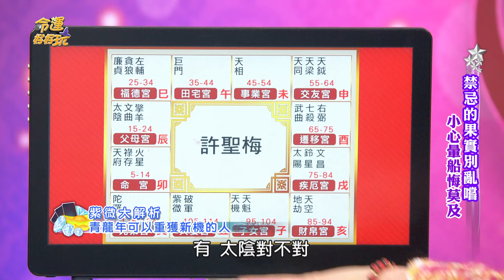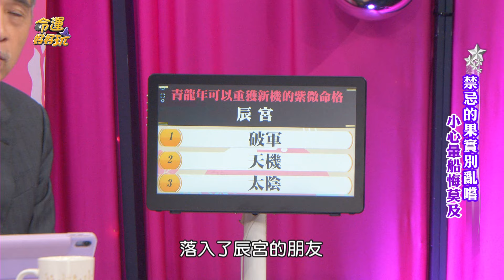母親為何狠心砍殺新生兒？崩潰的真相令人瞠目結舌！【精華版】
母親發瘋砍親生兒51刀！
真相聽到全場都倒吸一口氣？

【青龍年柳暗花明的命格！哪些人會愛到窒息變惡魔？嬰兒「父不詳」母狠砍51刀！最後結局讓全場倒吸一口氣... 禁忌的果實別亂嚐！

⭐從面相看出你能活多久！「無毛白虎」身體有問題？盤點4款長壽好命的福氣相！